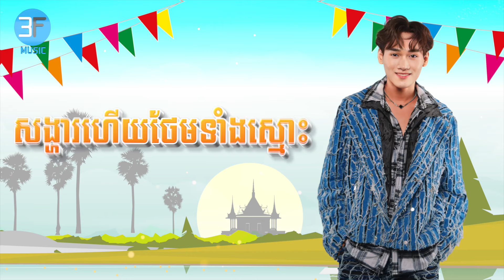កៅឆាយកំលោះ-ភព [Official Audio]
លក់មិនដាច់សោះ មានបងប្អូនណាចង់កៅឆាយកំលោះខ្ញុំទេ

កៅឆាយកំលោះ
ច្រៀងដោយ ភព
និពន្ធបទភ្លេង ថាភ្លេង
និពន្ធទំនុកច្រៀង បូរាអេនជេឡូ